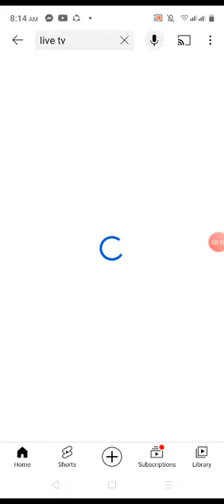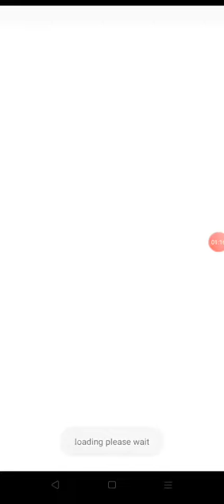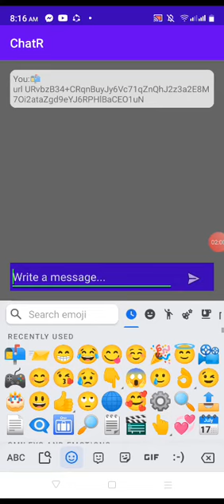HOW TO SHARE EMBED VIDEO IN CHATr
ChatR

this two app is need